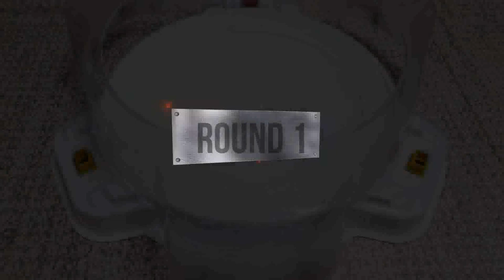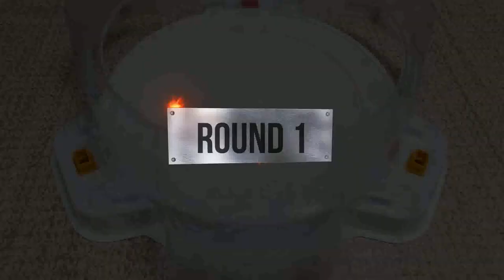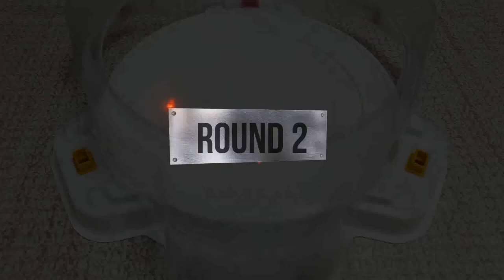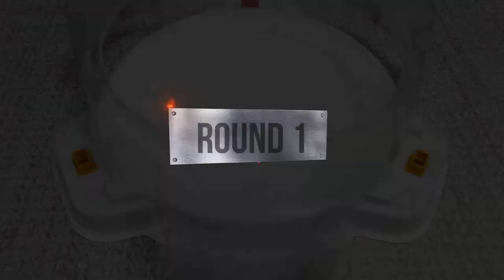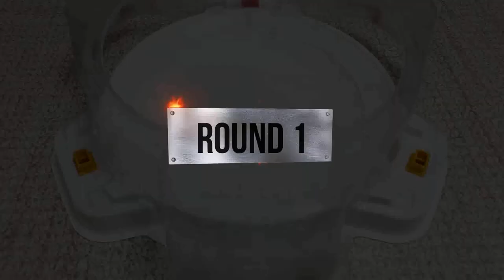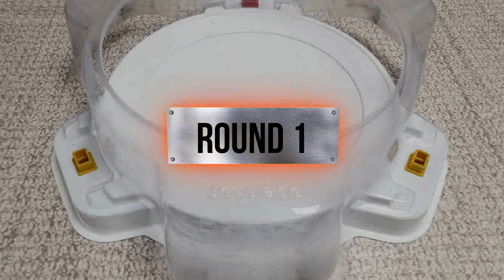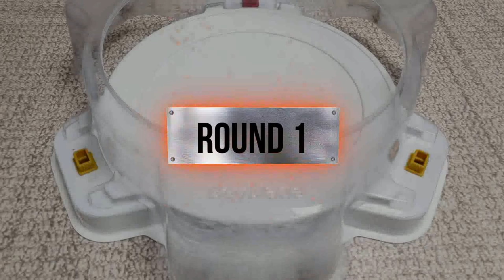【Crash Ragnaruk VS ALL Beyblade Burst Cho-Z marathon】 ベイブレードバースト 超ゼツ 베이블레이드 버스트 초제트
Beyblade Burst
Beyblade X